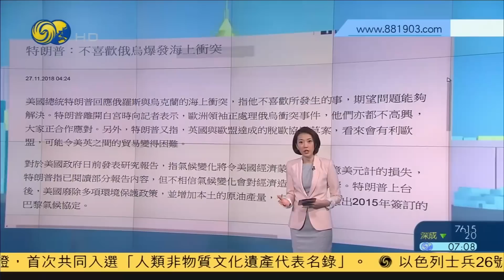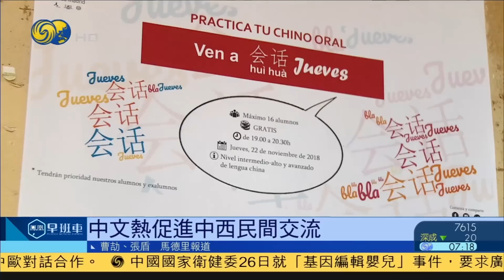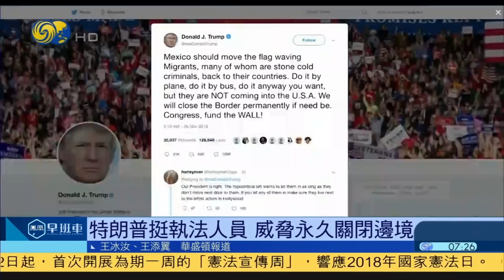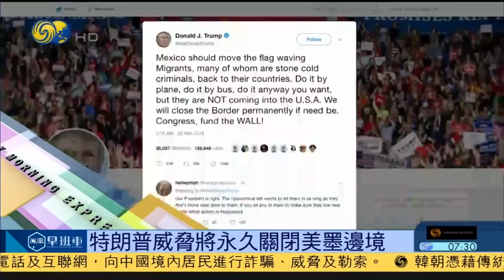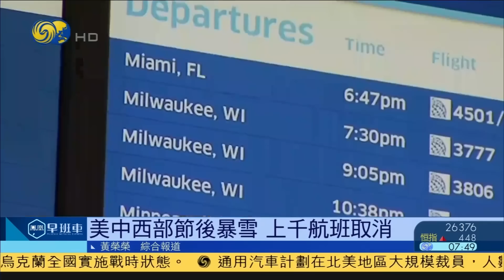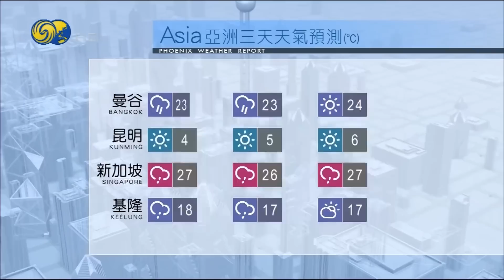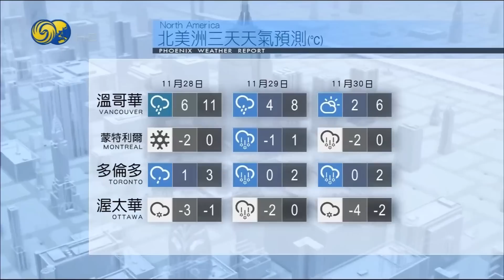《鳳凰早班車》俄烏海上衝突，烏克蘭明日起實施戒嚴令； 中國國家衛健委下令調查“基因編輯”嬰兒 20181127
今日頭條新聞：
俄外交部召見午方臨時代辦抗議
習近平於當地時間27日將抵西班牙訪問
漢堡峰會強調中歐經濟投資合作
英國下議院將於12月11日表決脫歐協議
國家衛健委下令調查“基因編輯”嬰兒